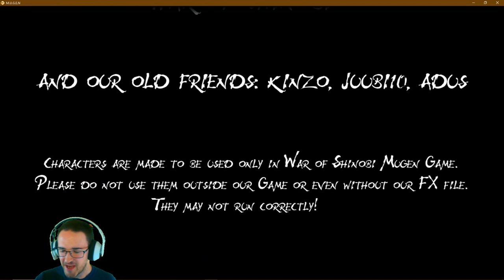Naruto MUGEN Highlights l Danzo VS Pain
One of the highlight rounds from my playthrough of arcade mode as
Danzo in Naruto War of Shinobi.